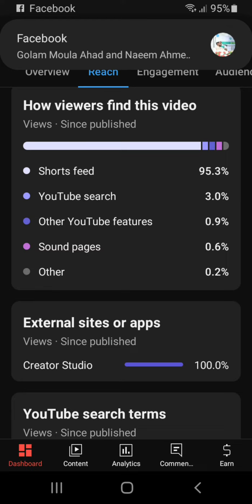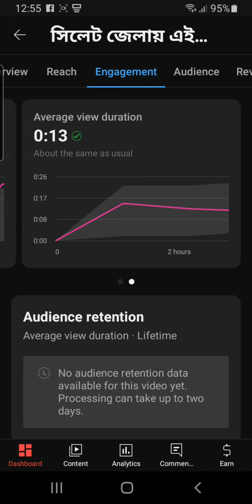শর্ট ভিডিও কিভাবে ভাইরাল।।YouTube Short video viral।।How To Viral Short Video On Youtube।।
শর্ট ভিডিও কিভাবে ভাইরাল।।YouTube Short video viral।।How To Viral Short Video On Youtube।।how to viral youtube shorts